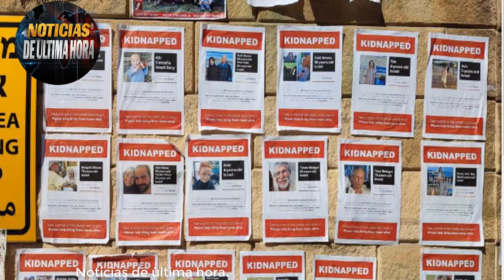ÙLTIMA HORA DRONES UK ATACAN A FLOTA RUSA DEL MAR NEGRO Noticias hoy 10 noviembre 2023.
Noticias internacionales de hoy 11de noviembre de 2023
Noticias incursion terrestre israel en gaza
noticias de ultima hora 11de noviembre 2023
news usa TODAY 11october 2023
noticias del mundo hoy  11de noviembre de 2023
Noticias estados unidos  hoy 11de noviembre de 2023
news today
noticias cisjordania
advertencia de palestina a israel
noticias en español hoy 11de noviembre de 2023
noticias de hoy 11de noviembre de 2023
news Pakistán
news arabia saudita Israel
noticias askalon
noticias Moscú
Noticias mundiales de hoy 11de noviembre de 2023
noticias Venezuela hoy 11de noviembre de 2023
noticias Antoni blinquen hoy 11de noviembre de 2023
Noticias Lloid asutin secretario de defensa USA.
Noticias sergei lavrov hoy 11de noviembre de 2023
ultimas noticias de hoy 11de noviembre de 2023
noticias en vivo hoy 11de noviembre de 2023
boletín de noticias internacionales de hoy 11de noviembre de 2023
noticias ejercito de Israel franja de gaza hoy 11de noviembre de 2033